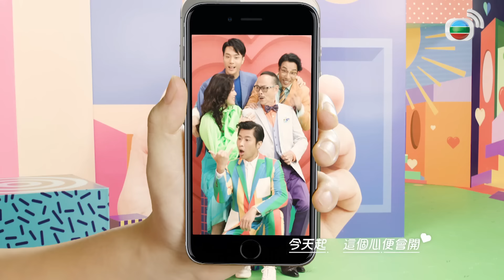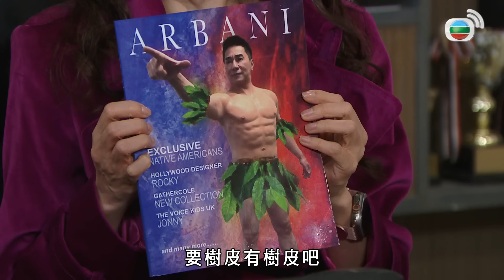愛．回家之開心速遞｜第2221集完整版｜超復古Style｜劉丹、呂慧儀、單立文、湯盈盈、滕麗名、吳偉豪、張景淳、林淑敏、許家傑｜港劇｜粵語中字｜2023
【喜劇】愛．回家之開心速遞｜超復古Style｜第2221集完整版：劉丹、呂慧儀、單立文、湯盈盈、滕麗名、吳偉豪、張景淳、林淑敏、許家傑：Ceci穿針引線之下，接龍有機會引入某位時尚教父的時裝品牌，但先要派人參加其舉辦的復古風時裝派對，時尚教父似要驗證未來合作夥伴的品味。敢威着力蓮、力士一起參加派對，誰可獲得時尚教父的認可，就可負責這個項目。力蓮、力士其實對復古風服裝不甚了解，只好設法尋求協助……其後，力蓮發現用來參加派對的服裝已告破爛，並猜出是力士暗中「搞破壞」，唯有設法「補救」……